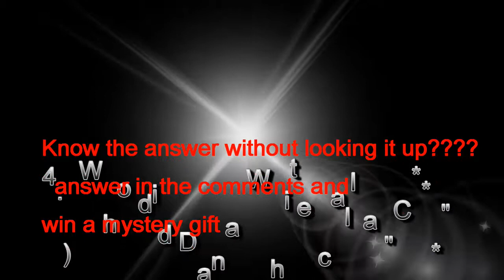The Boxing History CRP #23 - Former Lightweight World Champion Ad Wolgast (1910-1912)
The CRP returns to their tried and true subject of boxing history for Episode 23. For this podcast, we look back at the career of little known lightweight world champion Ad Wolgast.

Wolgast fought in the last world title fight that was set at 45 rounds, back in 1910. The story of Wolgast ends in tragedy as he spent nearly the last three decades of his life in a state mental institution in California and he is sometimes mentioned in medical journals now as an early, documented example of 'pugilistic dementia.'

But for a man who truly "left it in the ring" Ad Wolgast deserves to have his career remembered as well. The pictures are in black and white now, but Wolgast lived his life in full color. Enjoy!

NOTE: at roughly the 31:00 mark, we reference old-timer Sam McVea, we meant ""Barbados" Joe Walcott.

Check out CRP#20, where we look back at the old-time relationship between Joe Choynsky and future heavyweight champion Jack Johnson.